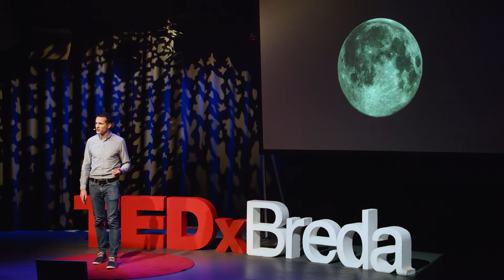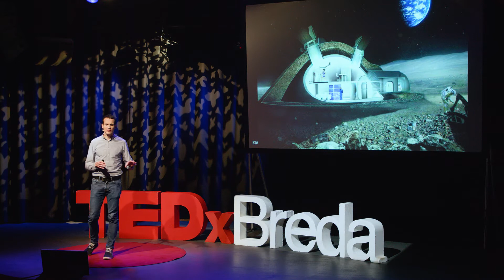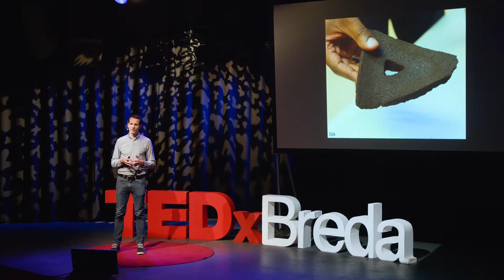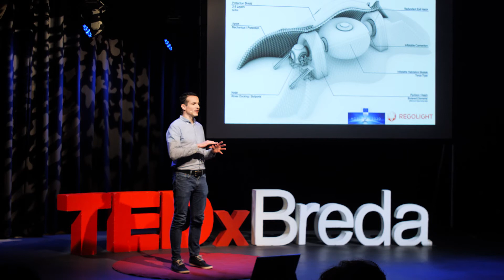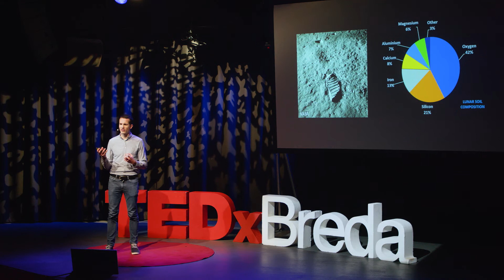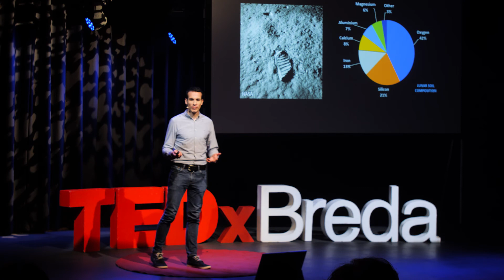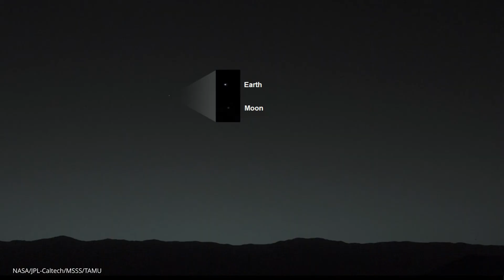Sustainable space exploration | Alexandre Meurisse | TEDxBreda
Alexandre's research is focused on sustainable space exploration, making use of the resources available in space, starting with the Moon’s. In his talk, Alexandre not only shares recent scientific developments about additive manufacturing and extracting oxygen out of lunar soil, he will also shows the audience how these developments for space exploration will inspire new generations and be beneficial on Earth. Alexandre is a Researcher at the European Space Agency. This talk was given at a TEDx event using the TED conference format but independently organized by a local community.